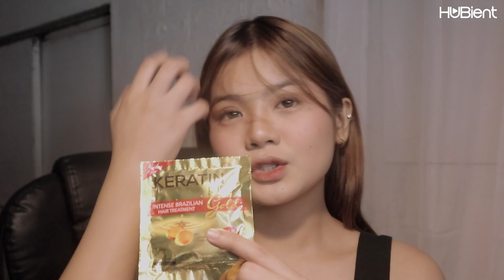Hair Care Products Must have by Eliza